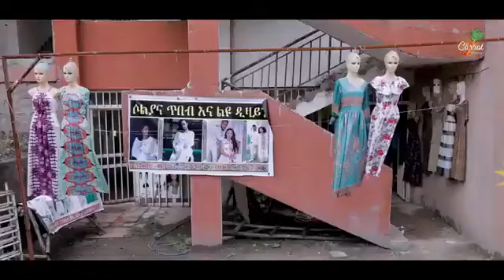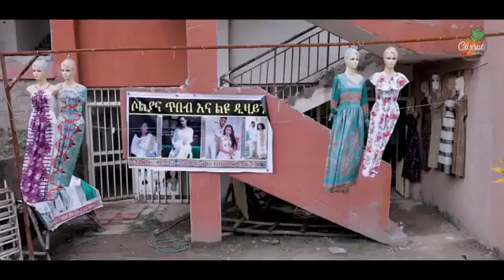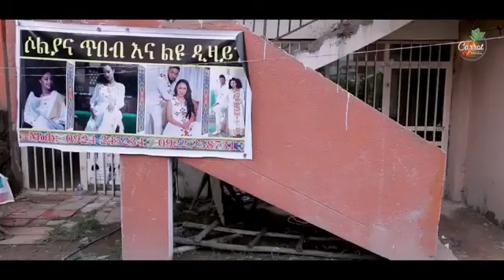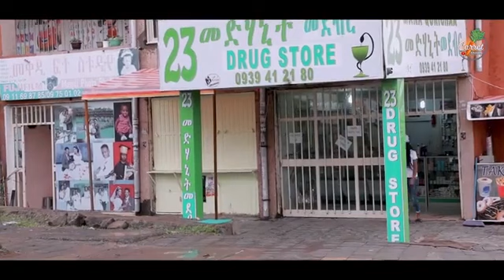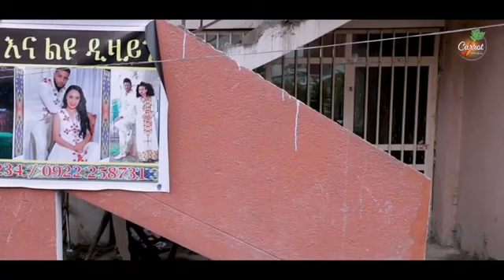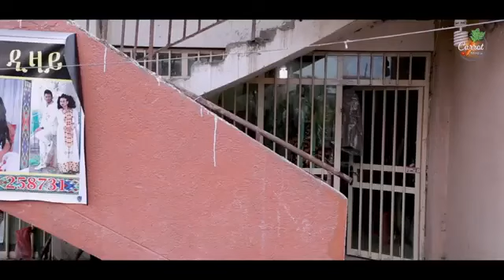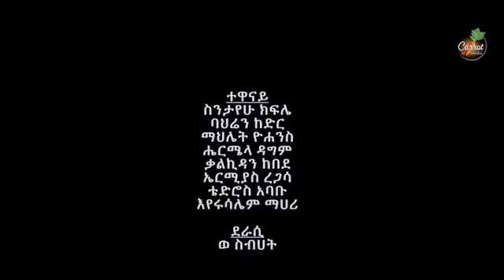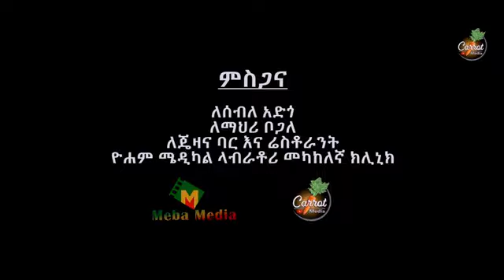እንዳላጣህ ENDALATAH New Ethiopian Movie 2021 | Nardos Adane Movie